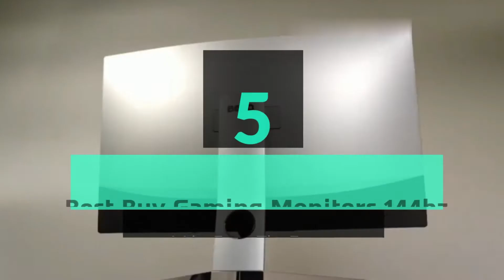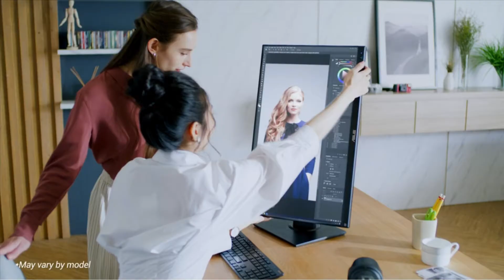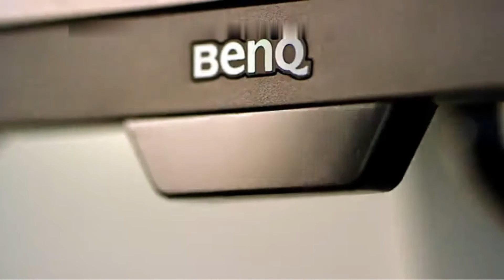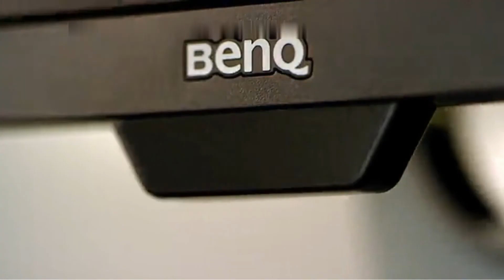Best Buy Gaming Monitors 144hz On 2024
Are you thinking of buying the best Buy Gaming Monitors 144hz? Then the video will let you know what is the best Buy Gaming Monitors 144hz on the market right now.

👉1 – ASUS VG258QR
👉2 – ViewSonic Elite XG240R
👉3 – LG 27GN950-B
👉4 – Acer Predator XB273K
👉5 – BenQ EX3203R

Initially, they have worked with tons of traditional Best Buy Gaming Monitors 144hz. However, finally, they narrow down the list with the five top-notch products by considering the design, features, usability, and overall performance.

To provide you the best Buy Gaming Monitors 144hz in 2021, our team never forgets to check the record of the manufactures. That’s how we have chosen the best Buy Gaming Monitors 144hz that you can rely on. Let’s dive into the video reviews to get your best desire products.

Track: Summer Blues by Limujii